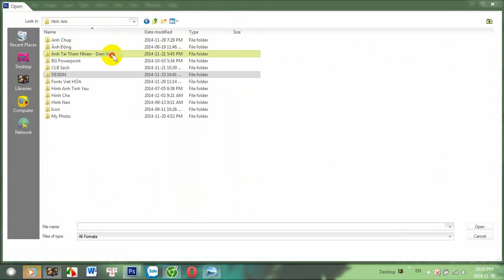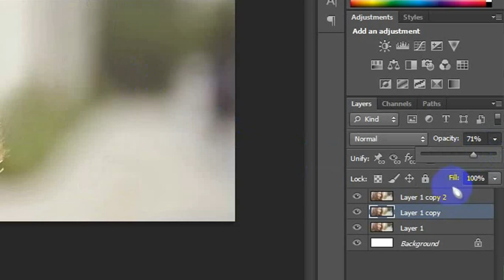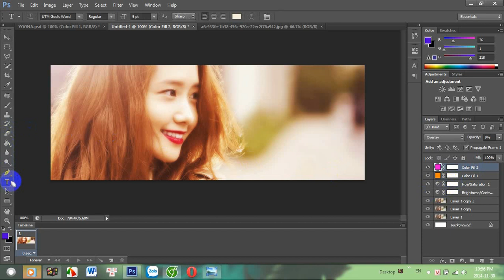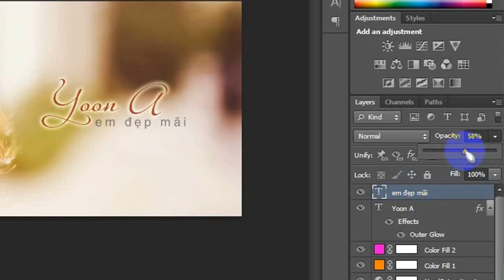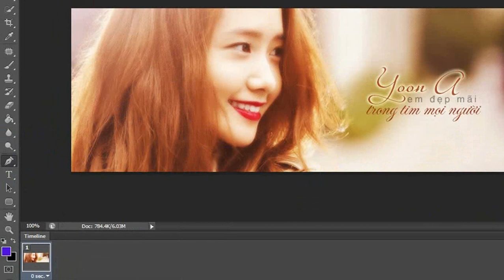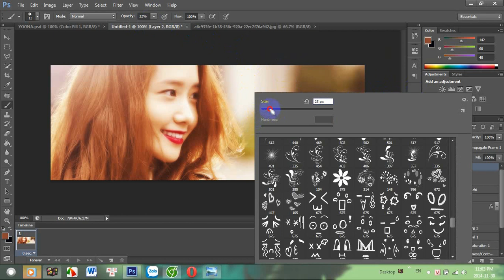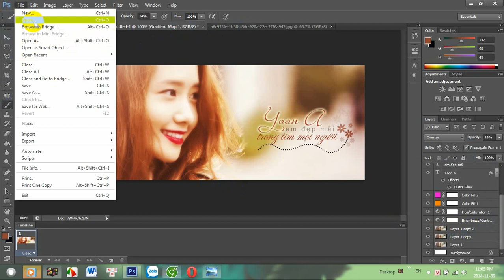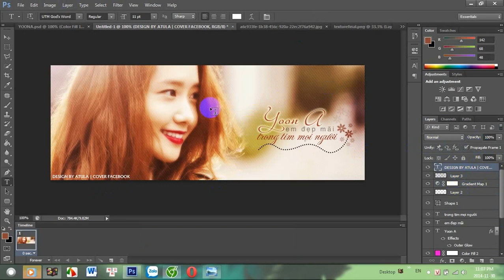[TUT #2] Hướng dẫn design cover facebook đơn giản bằng photoshop cs6 || Yoona of SNSD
Texture (down của người ta mà không nhớ ai, xin lỗi ._.)

Bài hát trong video:

1. Miên Hoa Đường/Kẹo Bông Gòn - Mã Tuyết Dương
2. Như Một Thói Quen - Tâm Tít
3. Thất Tịch Không Mưa - Hứa Tuệ Hân
4. Lệ Ngàn Năm - Đổng Trinh

● Danh sách bài hướng dẫn Design ảnh bìa FB đơn giản